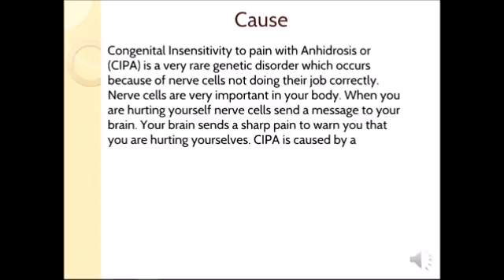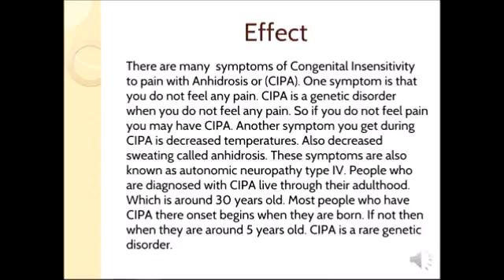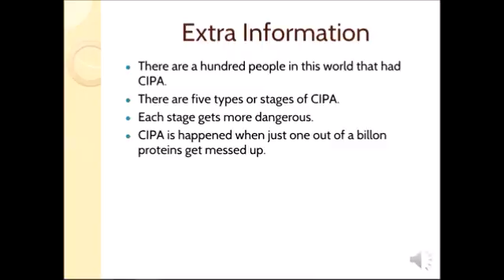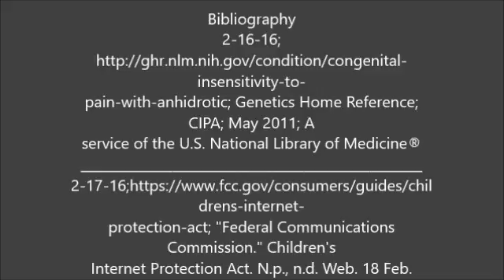CIPA Genetic Disorder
This is imformation about CIPA or Congenital Insensitivity to pain with Anhidrosis!!!